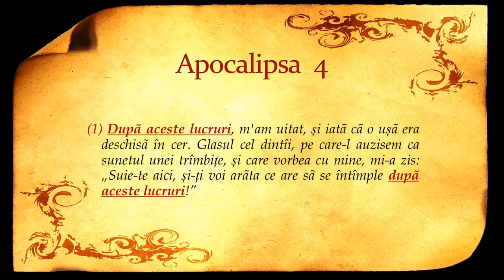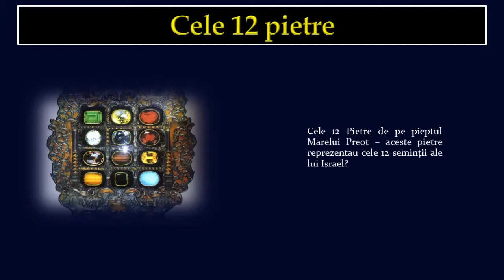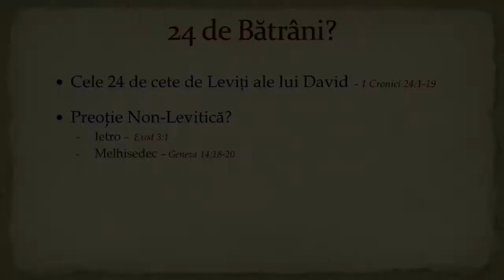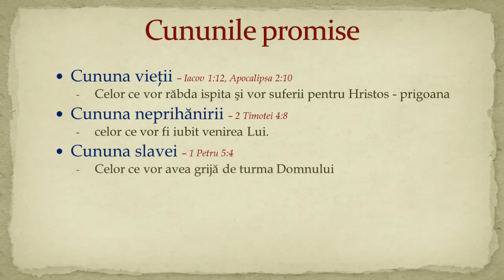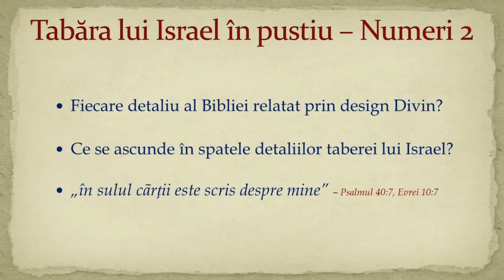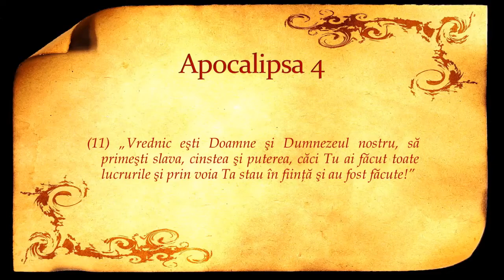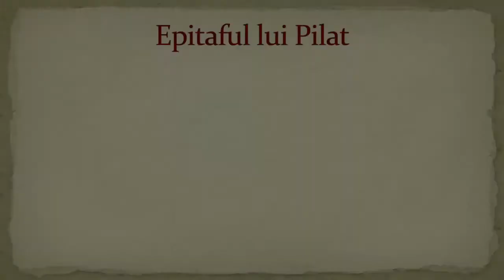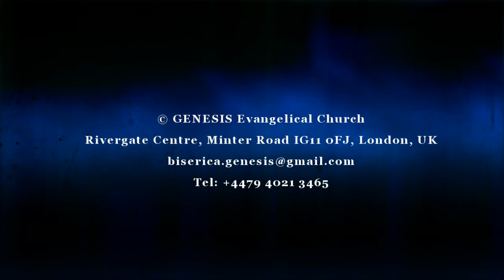Florin Antonie Cartea Apocalipsa sesiunea 10 Sala Tronului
Apocalipsa lui Ioan 4

1. Dupa aceste lucruri, m-am uitat si iata ca o usa era deschisa in cer. Glasul cel dintai, pe care-l auzisem ca sunetul unei trambite si care vorbea cu mine, mi-a zis: "Suie-te aici, si-ti voi arata ce are sa se intample dupa aceste lucruri!"

2. Numaidecat am fost rapit in Duhul. Si iata ca in cer era pus un scaun de domnie, si pe scaunul acesta de domnie sedea Cineva.

3. Cel ce sedea pe el avea infatisarea unei pietre de jasp si de sardiu; si scaunul de domnie era inconjurat cu un curcubeu ca o piatra de smarald la vedere.

4. Imprejurul scaunului de domnie stateau douazeci si patru de scaune de domnie; si pe aceste scaune de domnie stateau douazeci si patru de batrani, imbracati in haine albe; si pe capete aveau cununi de aur.

5. Din scaunul de domnie ieseau fulgere, glasuri si tunete. Inaintea scaunului de domnie ardeau sapte lampi de foc, care sunt cele sapte Duhuri ale lui Dumnezeu.

6. In fata scaunului de domnie mai este un fel de mare de sticla, asemenea cristalului. In mijlocul scaunului de domnie si imprejurul scaunului de domnie stau patru fapturi vii, pline cu ochi pe dinainte si pe dinapoi.

7. Cea dintai faptura vie seamana cu un leu; a doua seamana cu un vitel; a treia are fata ca a unui om; si a patra seamana cu un vultur care zboara.

8. Fiecare din aceste patru fapturi vii avea cate sase aripi si erau pline cu ochi de jur imprejur si pe dinauntru. Zi si noapte ziceau fara incetare: "Sfant, sfant, sfant este Domnul Dumnezeu, Cel Atotputernic, care era, care este, care vine!"

9. Cand aceste fapturi vii aduceau slava, cinste si multumiri Celui ce sedea pe scaunul de domnie si care este viu in vecii vecilor,

10. cei douazeci si patru de batrani cadeau inaintea Celui ce sedea pe scaunul de domnie si se inchinau Celui ce este viu in vecii vecilor, isi aruncau cununile inaintea scaunului de domnie si ziceau:

11. "Vrednic esti Doamne si Dumnezeul nostru, sa primesti slava, cinstea si puterea, caci Tu ai facut toate lucrurile si prin voia Ta stau in fiinta si au fost facute!"